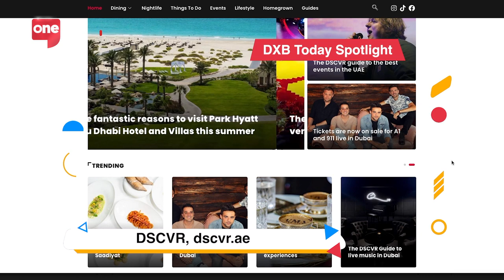DXB Today Spotlight: A new way to "Dscvr" Dubai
Radio presenter Dane Swindells tells us why Dubai needed a new platform where people could "Discvr" the city.